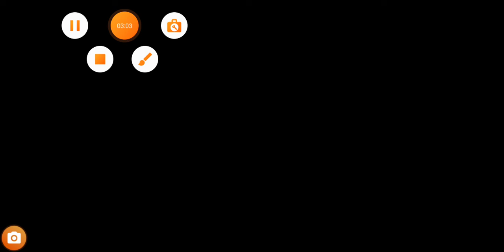add mabar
add